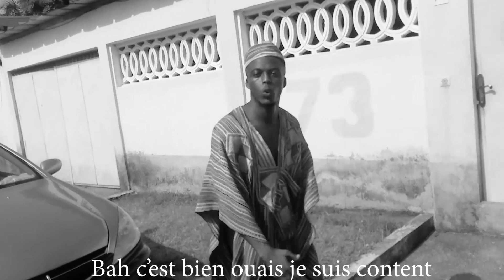Elvyn Le Conquérant - Quotidien (FREESTYLE)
Imiter le Christ doit être notre quotidien la famille